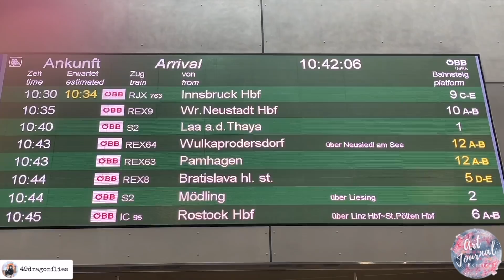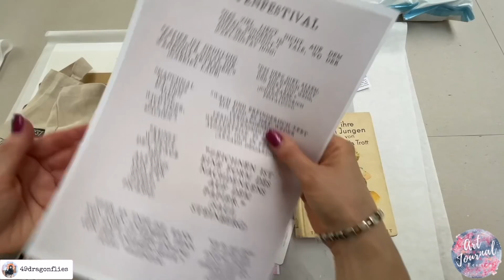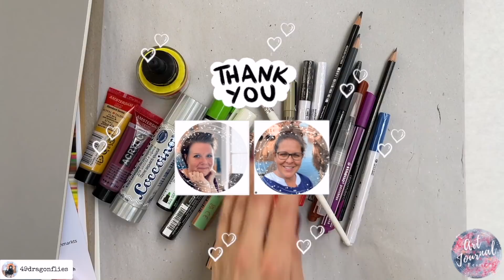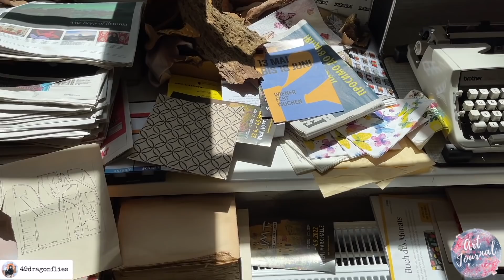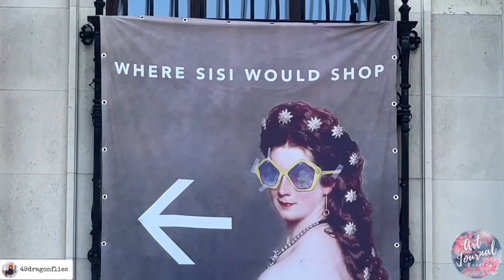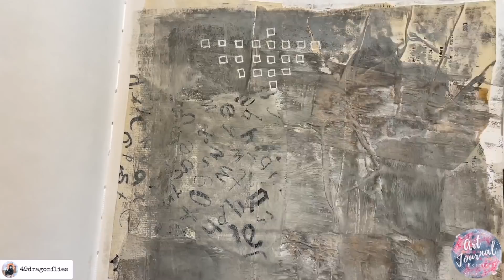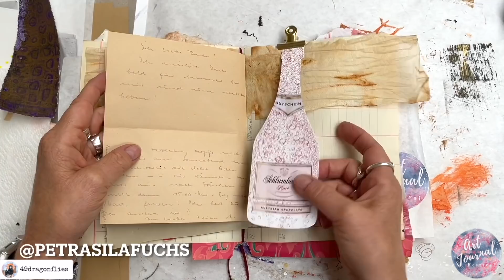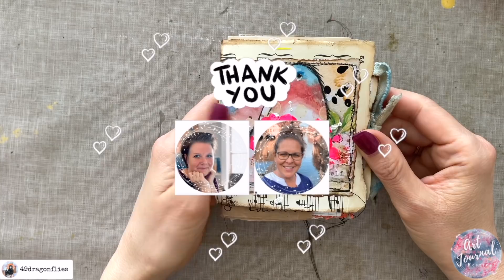WHO AM I? My Artistic Transformation At The Art Journal Festival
Join me on my amazing artistic transformation during the first German Art Journal Festival in Vienna, Austria! :)

*6 Pack Blending Brush Set
*3 in 1 Glue 4 oz. bottle
*12 Digit Rubber Rolling Alphabet Stamp